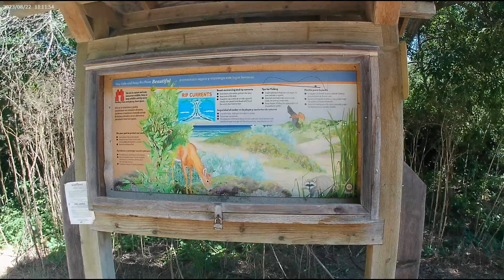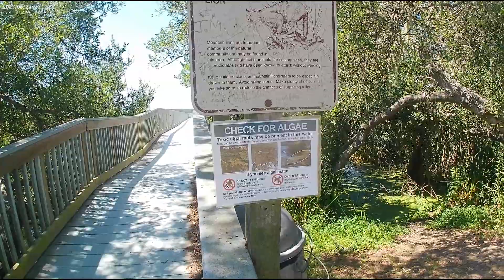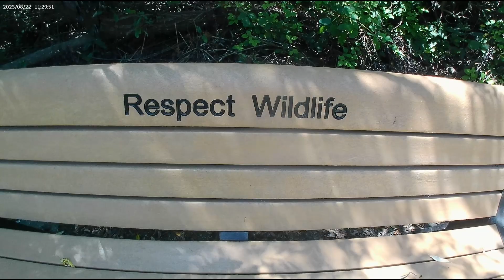Slingshot Soars 2 C The Bare Skinny on Oso Flaco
Can't believe that Guadalupe Dunes Preserve is still closed after 9 months.  Doesn't look like Rockfront is opening anytime soon as well.  Tough 2 B an Adventure Seeker these days I guess.   At least Oso Flaco is open and ready for a nice hike.